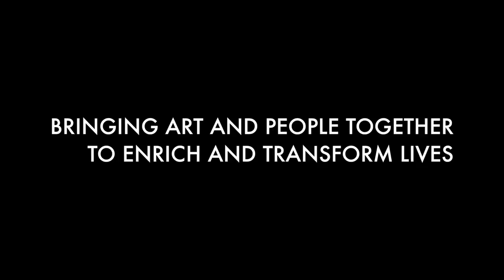The Frozen Bullet by Alex Rosenberg with music by Gullface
Third Thursday at The Chrysler Museum Glass Studio with Alex Rosenberg and Gullface